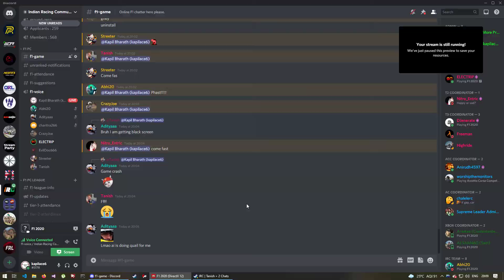IRC F1 Classic Cars - McLaren v Ferrari